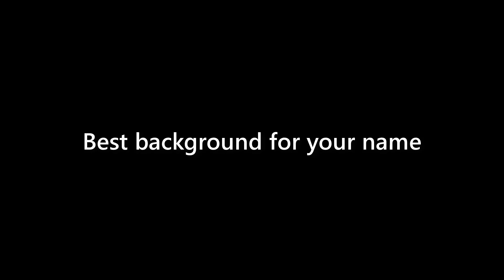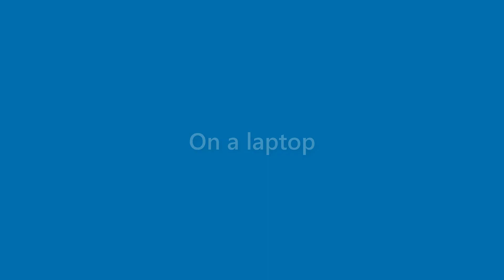Amir Byers - appearance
Name Look - Amir Byers - appearance. In this video we present "Amir Byers" name look and feel in various scenarios.
This video will cover:
How does "Amir Byers" look as a personal letterhead?
How does "Amir Byers" look on a business card?
How does "Amir Byers" look on a computer/laptop screen?
How does "Amir Byers" look with different background colors?
How does "Amir Byers" look with various fonts?